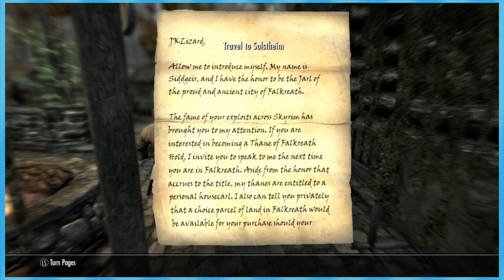Breaking Skyrim: Big Ol Bazongas - EPISODE 12 - Friends Without Benefits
I'm talking massive. Huge. WUMBO bambams.

Alejandro Vazquez, Alex Blanchet, Alexander Weiss, Amphabulos, Anastasia Hotback, Anderson Kier, Austin Carrothers, Azizi,Benjamin Pierson, BetaMasterQ, Brian Gonzales, BrickyBuff, Calvin Snipes, Camden Walls, CarsThatDrive, ChloDetta, Chris Rhoades, Christian Meek, Cody Lape, CoolDakota, Cory Lommel, Dade "Daltheer" Baum, Daniel Castillo, Dogegod, Eel Boy, Evan Balthazar, Filthymammal, Giroh, Greed6397, Gustav H, Hanan Lisha, Hypertails7773, Ibuki Mioda, Icy Newbs, Jack Kelton, Jacob Douglas, Jacob Slater, James Hart, Jared Schweitzer, Jay McManus, Jeff Chapman, Jenna Downs, Josh Hebert, Joshua C. Hudson, Joshue Alvarez, Justin Lenz, Khalid Binkhunein, Kriskon, Kyle LaFroth, LadyChanterelle, Lavince, Leo Roy, Matthew Ankerholz, Matthew Berrigan, Matthew Greenslade, Michael Earnshaw, MrMasonDude, Nathan Sacamay, Nelson Coop, Nicholas Tavio, Nikolai Story, Noah Anderson, Omer Astrahan, Paige Oliveira, Pandora Barzahd, Parker Scott, Reggie Fairy, SHARK, Saisoku, Sasquatch, Seanzilla, Silas Baumann, Spencer Upton, Stephen Swingle, Striker, TheFinalMask, Thomas B, ThugMasterFlash, TooruStargazer, Trenton Pickett, Tyler Dembinsky, Tyler Krell, Ventra!, Waddle, Watson, Xaymar, evanisok, and manney800.